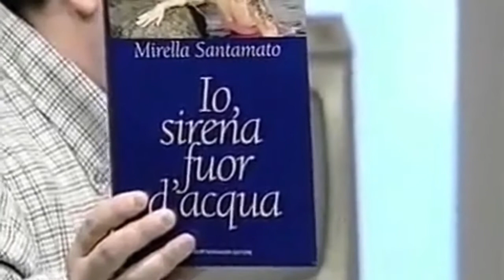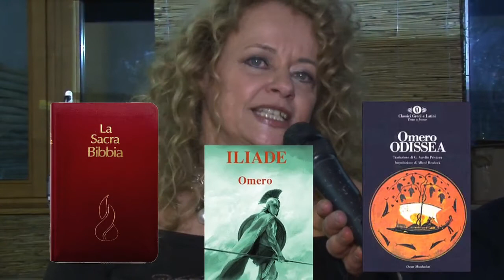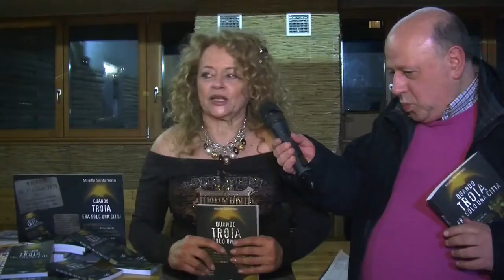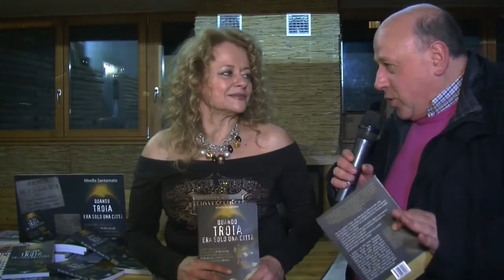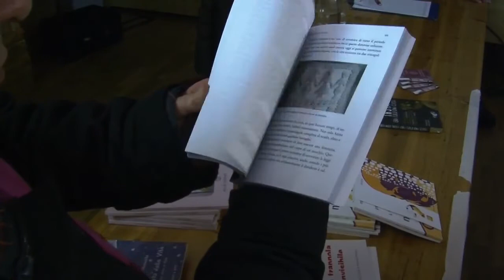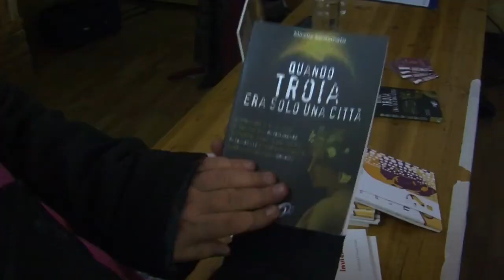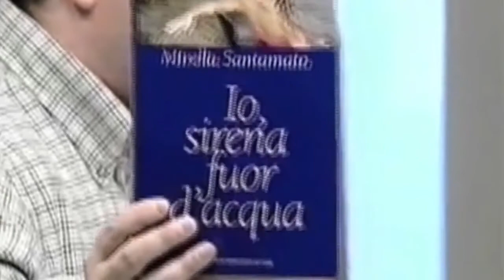Mirella Santamato in QUANDO TROIA ERA SOLO UNA CITTA'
- QUANDO TROIA ERA SOLO UNA CITTA' è l'ultimo libro di Mirella Santamato la scrittice , poetessa, e filosofa di Ravenna, antica conoscenza dei talk - show di Roberto Mattioli. L'anchor - man, infatti, la incontra dopo 21 anni nella sede Calcio Sociale di Roma - Corviale. Mirella Santamato illustra i contenuti del suo libro volto, come nel suo stile, a far riflettere il lettore enucleando gli antefatti ancestrali della storia umana, perni dell'attuale modus vivendi della collettività. Il libro che vede la prefazione di Mauro Biglino è edito da Uno Editore di Torino . ( Gennaio 2017 )